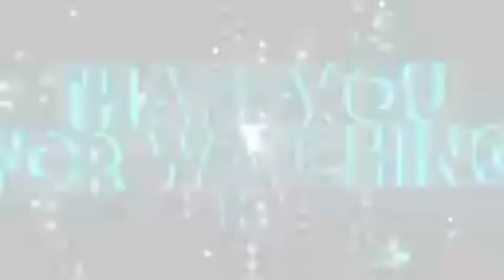How To Collaborate On Youtube NG SARANGGANI